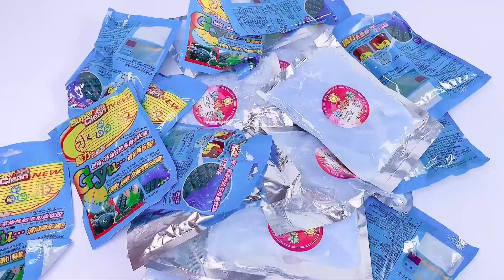把清洁软胶和起泡胶混合，混泥过程超级无语，最后像戳“肉肉”？【小叮当手作】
我们的视频不含任何可能对儿童造成不适的场景或情节。 把清洁软胶和起泡胶混合，混泥过程超级无语，最后像戳“肉肉”？【小叮当手作】